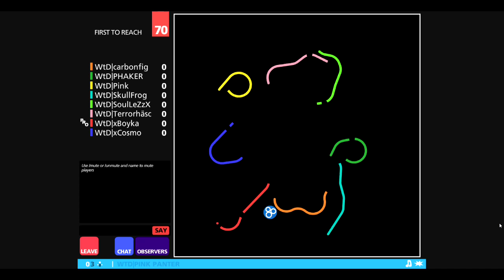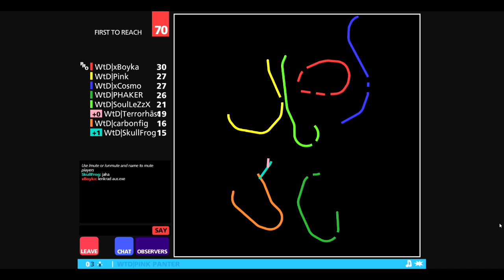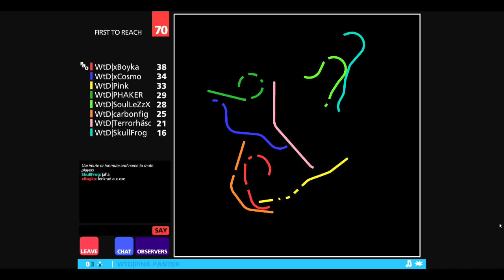Achtung die Kurve 2 - Curve Fever 2 - FFA mit 8 X WartimeDignity [Commentary HD]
Achtung die Kurve 2 - Curve Fever 2 - FFA mit 8 X WartimeDignity (deutsches Live Commentary / Live Commentary deutsch german HD)

Pink Panter Fan-Club Teamspeak, wo ich fast jeden Tag bin: 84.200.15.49

DANKE! :)

Genre: Browsergame
Altersfreigabe: ab 1 Jahren
Plattformen: PC

Zusätzliche Tags: achtung die kurve 2, achtung die kurve, curve fever 2, curve fever, witzig, lustig, lachen, musik, commantary, pink panter, f2p, trolling, lustige, spaß, trololo